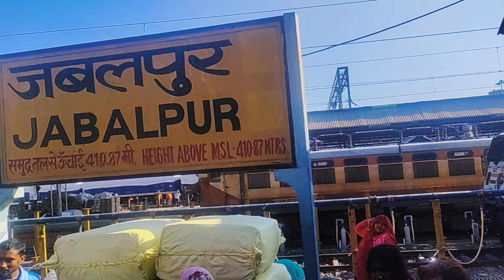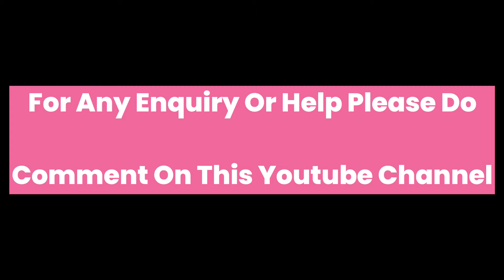Yatra to Patna Saheb Bihar 2024